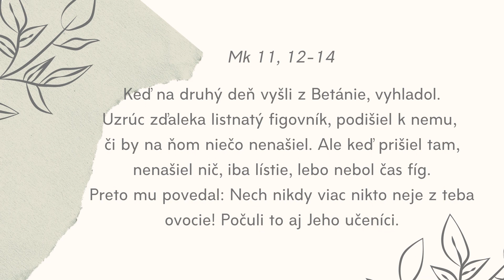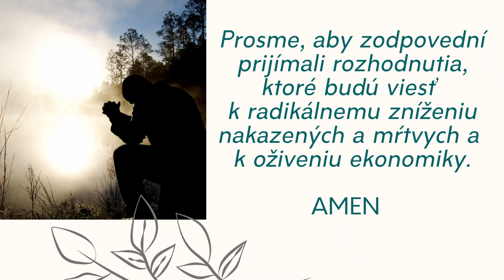Spoločné pôstne modlitby 23.2.2021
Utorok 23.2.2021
Text: Mk 11, 12-14
Modlime sa:
- aby sme neprepásli Boží čas, v ktorom nás chce Pán zastaviť a pritiahnuť k sebe,
- nech BOH nájde na našom živote ovocie Ducha a nie ovocie tela a sveta,
- za rodiny obetí koronavírusu, za nakazených a ich rodiny
- za vládu, aby tam zavládla jednota, zdravý rozum a pokora,
- za múdrosť pre krízový štáb robiť rozhodnutia, ktoré budú v prospech občanov a budú viesť ku radikálnemu zníženiu nakazených a mŕtvych a k oživeniu ekonomiky.